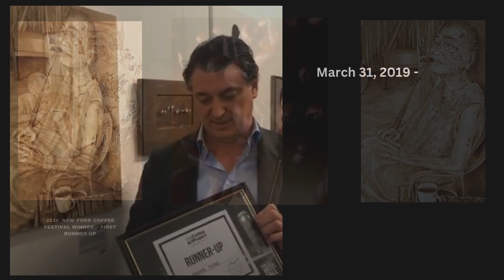From New York to London: Rens Tuzon's Journey as Coffee Art Champion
Join us as we delve into the inspiring journey of Rens Tuzon, a rising star in the world of coffee art. Witness his incredible achievements as he clinched the first runner-up title at the prestigious New York Coffee Festival and followed it up with another remarkable performance, securing the runner-up spot at the esteemed London Coffee Festival.

But that's not all! Rens Tuzon is gearing up to share his expertise with coffee enthusiasts and budding artists alike. Get ready for an exclusive announcement as Rens reveals plans to facilitate the First National Coffee Art Boot Camp at Nayong Kalikasan Coffee Farm. Don't miss this chance to learn from a true maestro in the art of coffee!